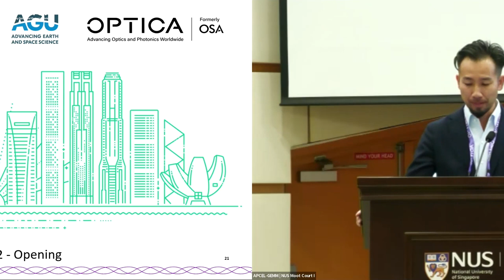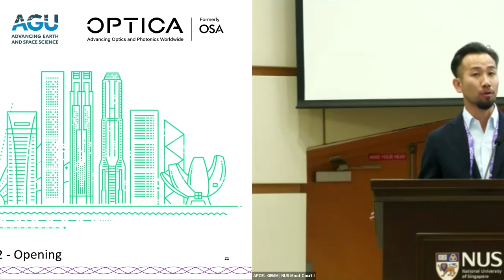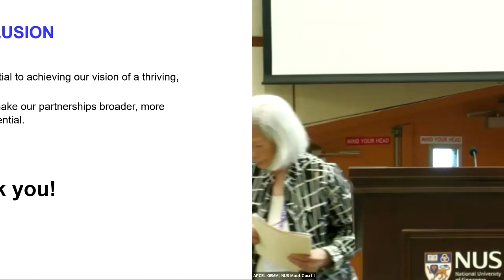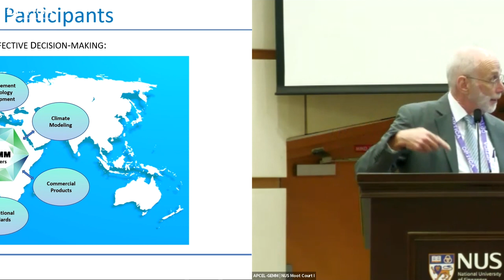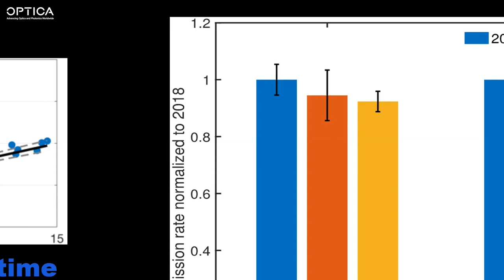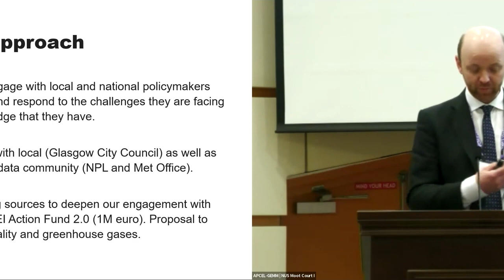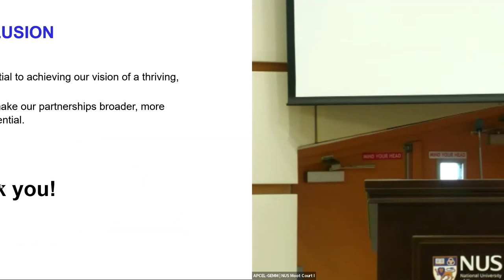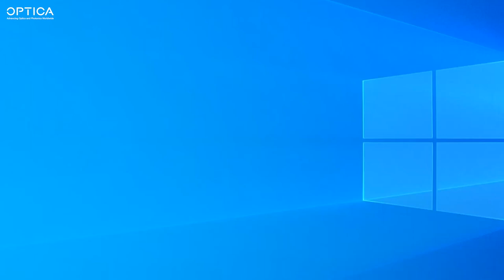GEMM Asia Workshop – Day 2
The GEMM Asia Summit at the National University of Singapore brought together experts in academia, tech and government to host a platform on the urgent crises facing mega-cities in Asia, including fossil fuel emissions and the growing incidences of severe weather events.